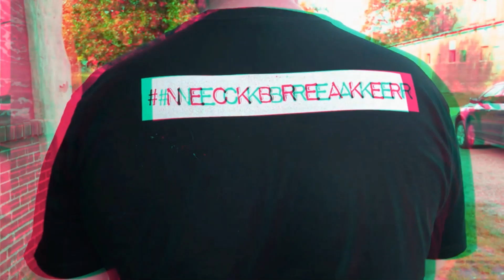Nightwish - I Want My Tears Back (LIVE @ Wacken 2013) | RAPPER REACTION!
Come and join the G&T Discord if you want to interact further and have fun with our great community - become a NECKBREAKER!